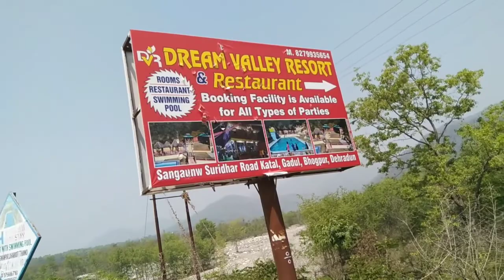शीला की चौकी रायपुर थाना इन देहरादून 🤔 Pardeep arya vilogs 💯